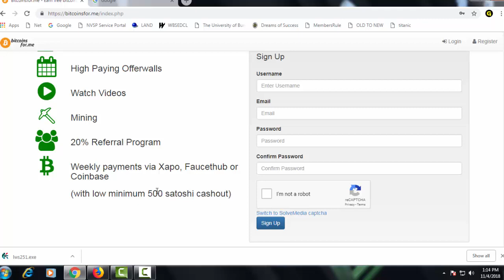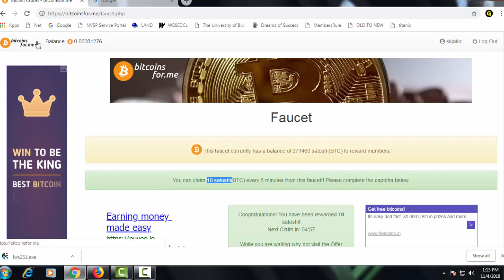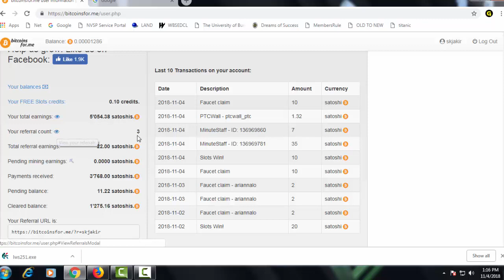Earn bitcoin with low minimum 500 satoshi cash out without investment.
with low minimum 500 satoshi cashout
In this video i show you how you can earn bitcoin without invest and the site i much like because every Sunday I get payment on time.
Most impotent part is
5 minute faucet
Hourly Jackpot Roll
High Paying Offerwalls
Watch Videos
Mining
20% Referral Program
Weekly payments via Xapo, Faucethub or Coinbase